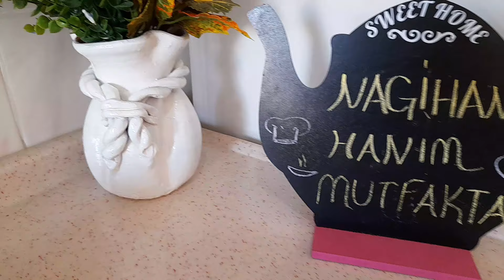30 DAKİKADA ANNE KURABİYESi NASIL YAPILIR? ❤🧿😋🍀